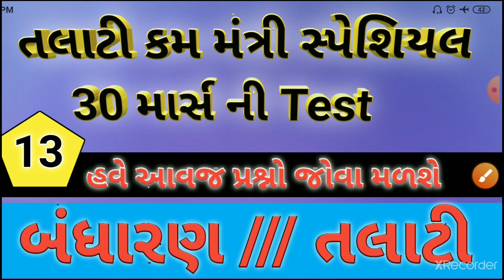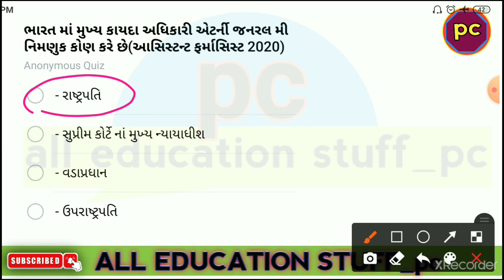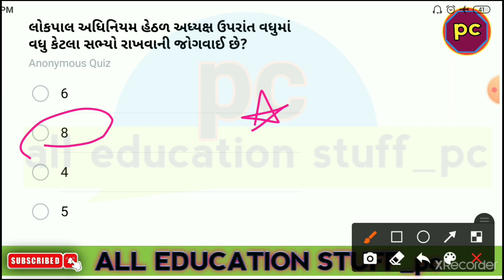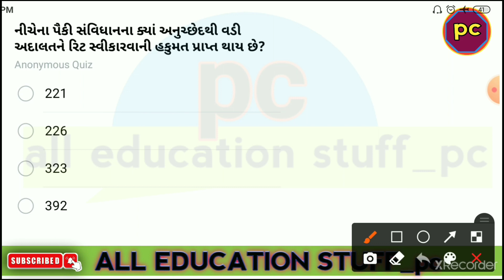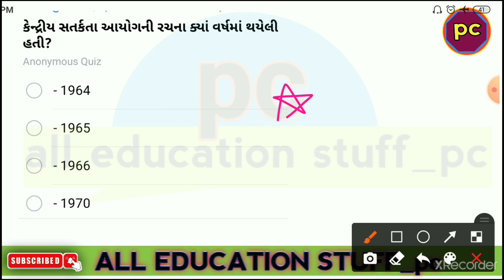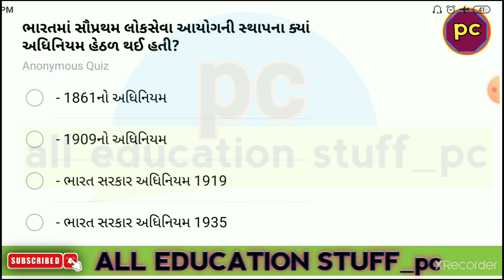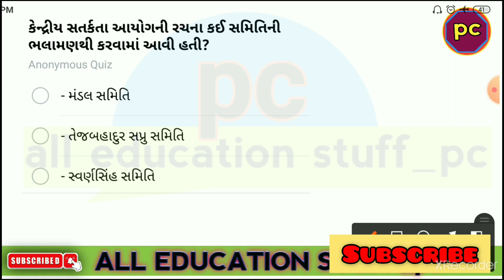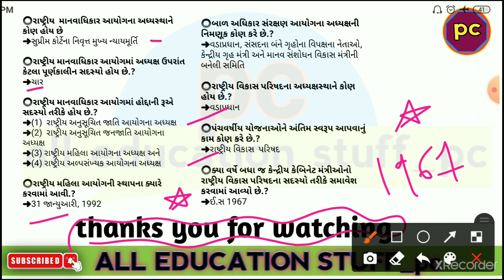Talati special || બંધારણના મહત્વના પ્રશ્નો || @ALLEDUCATIONSTUFFpc || gpsc online || Gyan Live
Talati special || બંધારણના મહત્વના પ્રશ્નો || ‎@ALL EDUCATION STUFF_pc   || gpsc online || Gyan Live

Lrd constable
Check your Mark's

talati bharti,
talati and talati,
talati apply online,
talati angel academy,
talati all paper solution,
talati and junior clerk best book,
talati bharti form,
talati banane ka tarika,
talati bharti latest news documents,
talati cut off 2017,
talati cut off 2022

dr abhay talathi,
talati exam syllabus,
talati exam syllabus 2022 in gujarati,
talati form kaise bhare,
talati form kaise bhare 2022,
talati form last date 2022,
zinc talatin,
zin fi talatin,
talati gujarati grammar,
talati gujarat,
talati gyan academy,
talati gujarati sahitya,
talati gujarati vyakaran syllabus,
g k gujarati talati,
talathi hall ticket,
talathi history questions,
talati handicap,
talati information,
talati in gujarat,
talati in english grammar,
talati itihas,
talathi imp question 2022,
talati junior clerk bharti 2022,
talati junior clerk paper solution,
talati junior clerk preparation,
talati jobs in karnataka 2022,
talati junior clerk preparation 2022,
talati kam mantri old paper,
talati kam mantri exam date 2022 in gujarat,
talati kam mantri ka form kaise bhare,
talati kam mantri form kevi rite bharvu,
talati kam mantri 2021 syllabus,
g k talati

bin sachivalay paper
bin sachivalay syllabus 2022
bin sachivalay
bin sachivalay exam newVs
bin sachivalay call letter 2022
bin sachivalay angel academy
bin sachivalay english grammar
topic
બિન સચિવાલય સ્પેશિયલ
બિન સચિવાલય મોડેલ પેપર
Bin sachivalaya important
Bin sachivalaya important question
Bin sachivalaya model pepar 2022
Bin sachivalaya model pepar 2020
Bin sachivalaya old model pepar
બિન સચિવાલય નો સિલેબસ
બિન સચિવાલય ના જૂના મોડેલ પેપર
Gpsc online current affairs
Gpsc online bin sachivalaya
Angel academy bin sachivalaya
Unacademy
Exam Today
Technical Kishan
Gayn live

bin sachivalay,
bin sachivalay paper,

current affairs,
the current affairs show,
current affairs by rashid sir,